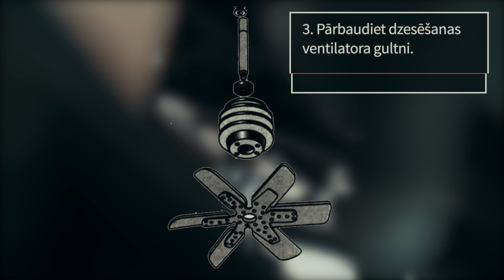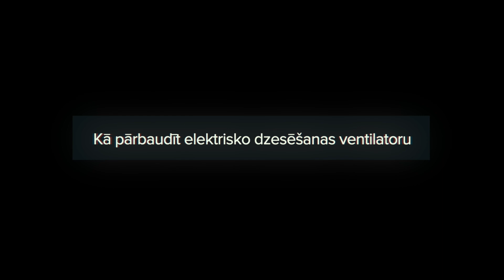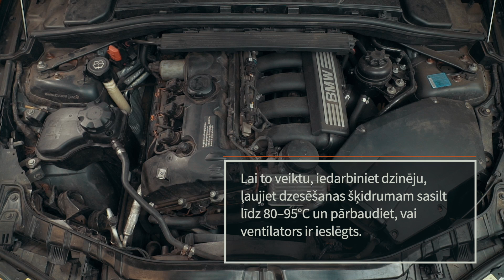Kā pārbaudīt dzinēja dzesēšanas ventilatoru | AUTODOC ieteikumi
Regulāra visas dzesēšanas sistēmas un it īpaši ventilatora apskate palīdzēs novērst dzinēja pārkaršanu.

0:00 — Kā pārbaudīt dzinēja dzesēšanas ventilatoru
0:05 — Kā pārbaudīt mehāniskās dzesēšanas ventilatoru
0:08 — Pārbaudiet dzesēšanas ventilatora dzensiksnu.
0:28 — Pārbaudiet ventilatora dzensiksnas spriegojumu un spriegotājrullīša stāvokli.
0:37 — Pārbaudiet dzesēšanas ventilatora gultni.
1:04 — Pārbaudiet viskosajūgu.
1:45 — Kā pārbaudīt elektrisko dzesēšanas ventilatoru
1:54 — Pārbaudiet, vai drošinātājs nav pārdedzis. Ja ir, tad nomainiet to.
2:03 — Aplūkojiet releju.
2:10 — Pārbaudiet, vai relejs darbojas pareizi.
2:29 — Pārbaudiet dzesēšanas ventilatora vadojumu.
2:37 — Pārbaudiet dzesēšanas šķidruma temperatūras devēju.
2:58 — Pārbaudiet savienotājus.
3:07 — Ieslēdziet ventilatoru, lai pārbaudītu elektriskās piedziņas darbību.

🛒 Mūsu mājaslapā plašā izvēlē jūs atradīsiet auto detaļas, par kurām interesējaties